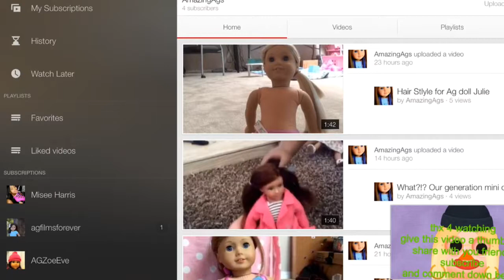Thank you so much!!!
Thank you! I love making cooking shows, so more cooking with Elizabeth